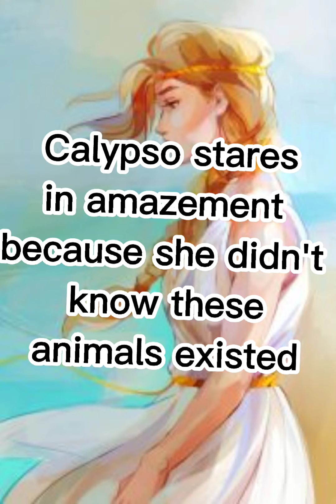Demigod Adventures (Part 4)